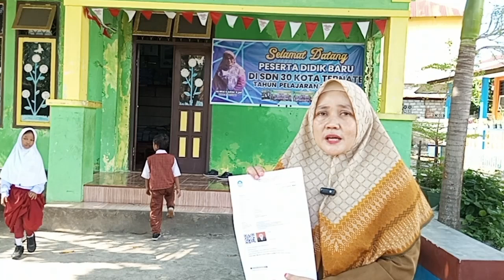MY STORY DI TERNATE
cerita buat video pembelajaran ibu guru dan pusat kuliner dibelakang jatiland Ternate